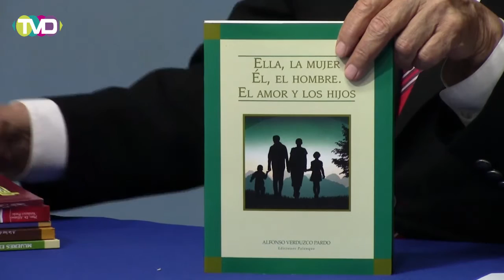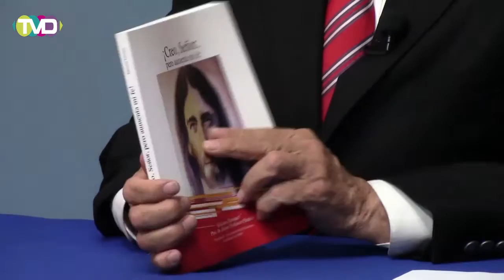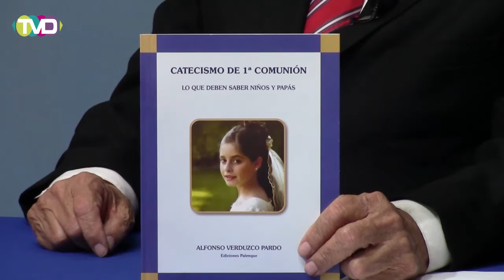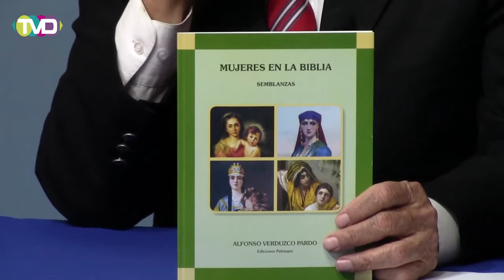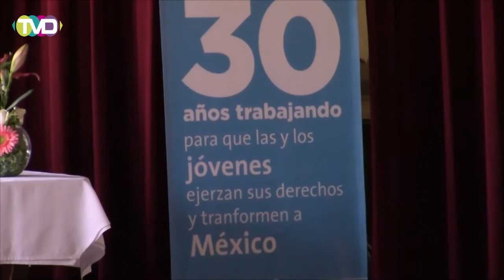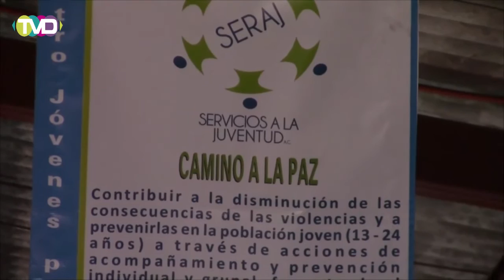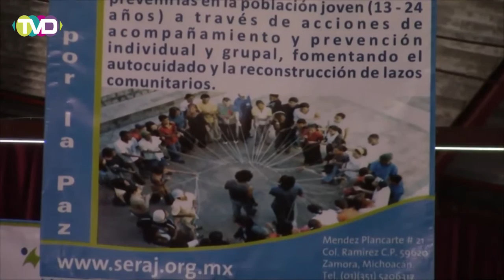Informativo Aquí y Ahora 13 Mayo 2016